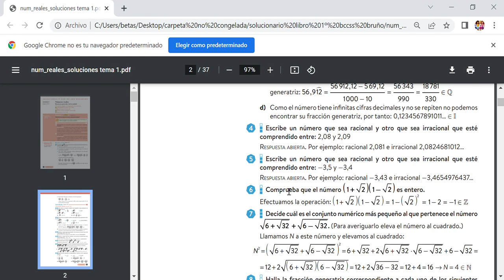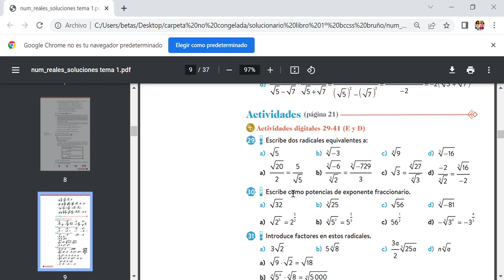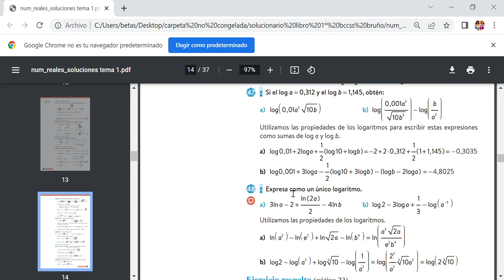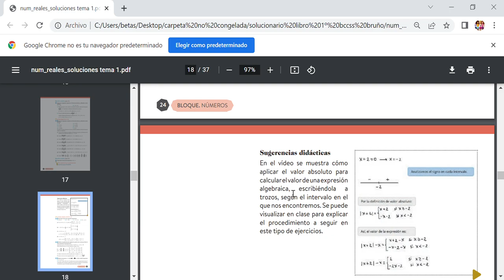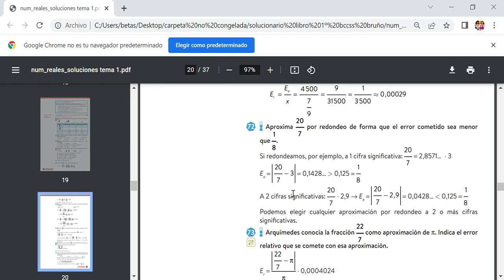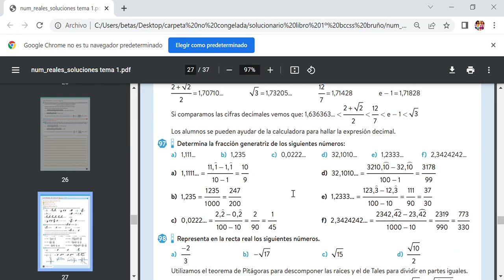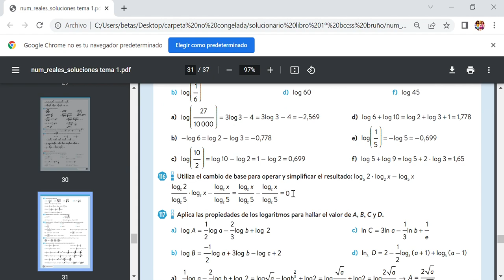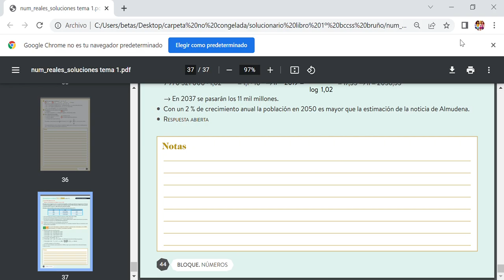SOLUCIONARIO.1 BACHILLERATO .NUMEROS REALES.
Solucionario tema 1 de bachillerato ciencias sociales editorial oxford numeros reales